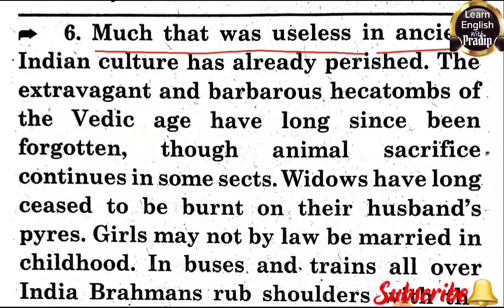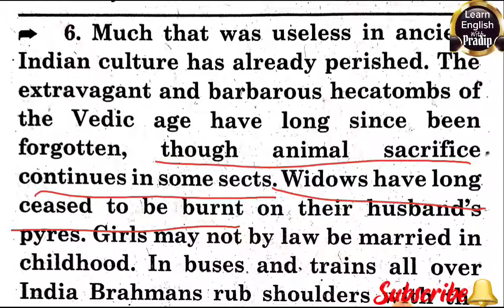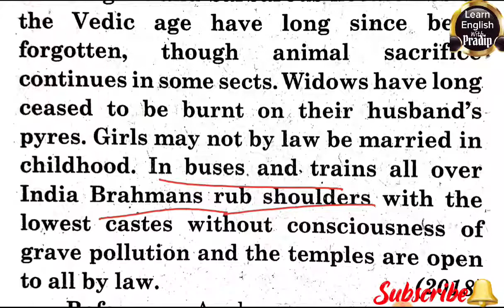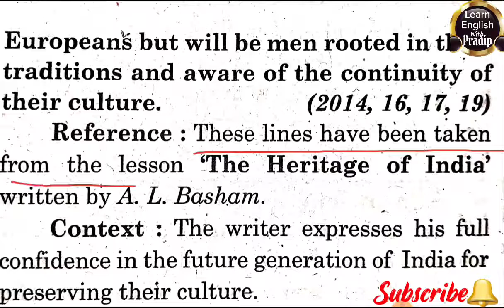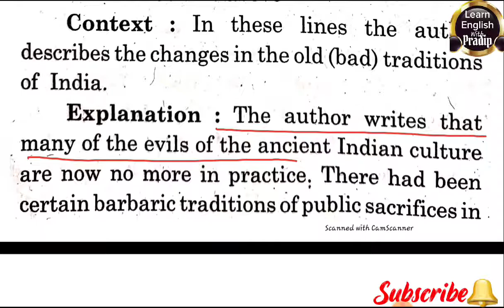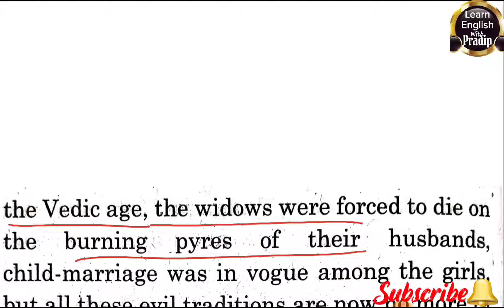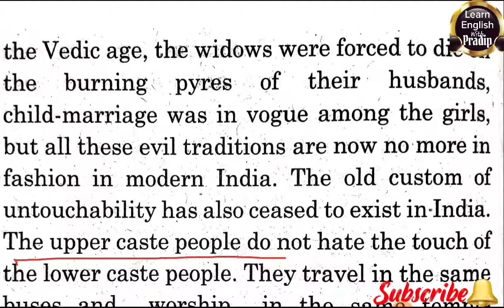The Heritage of India Passage and Ques Ans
अंग्रेजी व्याकरण

हिंदी व्याकरण

संस्कृत ब्याकरण

 Riyaz Intermediate College khasta Karari Kaushambi

रियाज इंटरमीडिएट कॉलेज उखैयाखास करारी कौशांबी

resonance Tech classes Karari Kaushambi bharwari Road bus stop

 रेजोनेंस केक क्लासेस करारी भरवारी रोड बस स्टॉप

प्रदीप कुमार कुशवाहा

  Pradip kumar kushwaha